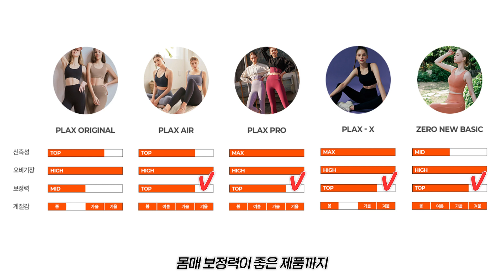🎁이벤트) 운동 2년 차 하체비만의 “인생 레깅스” 추천 | 최대 83% 할인 | 스컬피그 마켓 공지 | 운동복 하울 | 애슬레저룩 | 헬스 | 필라테스 | 다이어트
👩‍💻Edit: 솜(김지선)
이 영상은 ‘스컬피그’ 의 제품 소개 및 판매에 대한 수익금 일부를 지급 받습니다.

💙공구 구성💙
✔️플렉스 에어 레깅스 단품
정가: 59,000원 👉 19,000원 (68% 할인가)
✔️플렉스 에어 레깅스 1+1
정가: 118,000원 👉 37,900원 (68% 할인가)
✔️플렉스 코지 기모 레깅스
정가: 89,000원 👉 14,900원 (83% 할인가)
✔️코지 오버핏 티셔츠
정가: 51,000원 👉 9,900원 (81% 할인가)
✔️코지 오버핏 티셔츠 1+1
정가: 102,000원 👉 17,900원 (82% 할인가)
✔️제로 액티브 라인 자켓
정가: 77,000원 👉 29,000원 (62% 할인가)
✔️제로 액티브 라인 자켓 1+1
정가: 154,000원 👉 41,300원 (68% 할인가)
*1차 마켓보다 훨씬 더 많은 구성, 더 큰 할인가로 가져왔어요😉💙
*1+1 구매 시 훨씬 더 높은 할인가로 구매하실 수 있다는 거!
*코지 기모 레깅스는 단품 구성으로만 준비되어 있어요! 이 점 꼭꼭 참고해 주세요!!

💙공구 일정💙
✔️오픈일: 12월 19일(월) 오후 4시 ~ 12월 26일(월) 오전 10시 8일간
✔️구매 방법: ⭐️인스타그램 프로필 링크로 오픈⭐️
(스컬피그 자사몰로 연결되는 물결 전용 시크릿 링크 입니다

💙1차 마켓보다 구매하기 더 좋아졌어요💙
✔️1+1 옵션은 원하는 사이즈, 컬러로 교차 선택해서 구매 가능해요! 가족&친구와 함께 구매해도 좋아요👍
✔️오래 기다리지 마세요, 공구 시작과 함께 순차 출고 진행!
✔️스컬피그 자사몰 회원과 비회원 모두 구매 가능!
✔️당당이들을 위한 물결 단독 특가 할인율!
(블프 할인가보다 더 저렴해요! 스컬피그 이사님이랑 온라인 최저가 약속도 했다구욤🤙😉)

: 이 영상을 보고 운동이 하고 싶어진 우리 당당이들!!! 또 지금도 열심히 으쌰으쌰 운동을 하고 있는 당당이들!! 당당이들이 내년에 새롭게 도전할 운동 또는 지금 하고 있는 운동이 뭔지, 댓글로 마구 마구 알려주세요! 추첨을 통해 30명께 스컬피그 테리 기모 삭스를 선물로 드려요! 마켓 제품을 구매하지 않은 당당이들도 참여 가능합니다요!!
✔️증정 제품: 스컬피그 테리 기모 삭스
✔️참여 방법: 내년에 도전할 운동! 또는 지금 하고 있는 운동을 포함해서 자유롭게 댓글을 남겨주세요!
Ex) 내년엔 헬스를 더 열심히 할 거에요!! 물결 언니 마켓 화이팅!
✔️이벤트 기간: 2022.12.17(토) ~ 12/25(일) 까지
✔️당첨자 발표: 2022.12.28(수) 커뮤니티 발표

안녕, 당당이들💙
올해도 벌써 다 지나가고 있어요, 우리 당당이들은 2022년 잘 마무리 하고 있나요? 새해가 다가오면 또 새로운 목표들, 다짐들 정하게 되는데 매년 다짐하는 단골 리스트 중 하나가 ‘운동’ 인 것 같아요. 저는 2022년도 목표가 운동을 꾸준히 하는 것이었는데요. 올해 내내 꾸준히 PT 수업을 받으면서 운동에 대한 습관도 만들고 체력도 기를 수 있었어요. 올해 목표 중 하나를 이뤄낸 것이죠! 살면서 운동이 취미가 된 적은 없는데, 이런 변화에 저도 꽤나 놀랍답니다 히히😉 우리 당당이들도 내년 목표는 운동을 습관화 하기! 이렇게 정해보는 건 어때요?

이런 제가 작년 11월부터 지금까지 1년 넘게 꾸준히 웨이트를 해오면서 늘 함께하고 있는 아이템이 있다면 ‘스컬피그’ 운동복이라고 자신있게 꼽을 수 있을 것 같아요. 스컬피그에서 자신있게 선보이는 다양한 레깅스들 종류별로 정말 많이 입어보고 운동도 해봤는데요. 그 중에 제가 가장 ‘편하다’고 느끼는 ‘플렉스 에어 레깅스’ 를 마켓으로 들고 오게 되었어요!! 이번 마켓은 지난 6월에 이어 2번 째 마켓인데요. 1차 마켓 때 정말 폭발적인 인기를 끌었고 재오픈 요청도 정말 많이 받아서 이렇게 더더더 큰 할인율과 많은 구성으로 업그레이드 마켓을 준비해 왔습니다! 새해를 맞아 운동을 할 우리 당당이들은 이번 기회 절.대. 놓치지 말고 예쁜 운동복, 편한 레깅스 구매해서 열심히! 으쌰으쌰! 새해 목표를 이뤘으면 좋겠습니다💙

그럼 우리 당당이들 오늘도 내일도 당당하세요!💙

🌊타임 라인🌊
00:00
00:11 오프닝
00:50 물결X스컬피그의 인연
02:27 레깅스 구매할 때 고려할 점 / 착용감? 보정력?
02:52 착용해본 스컬피그 레깅스 종류들
03:15 가장 만족하는 레깅스 / 플렉스 에어 레깅스 소개
05:30 겨울용 기모 레깅스 / 플렉스 코지 기모 레깅스 소개
06:46 그럼 보정력은 아예 없나요?
08:41 함께 입을 넉넉한 티셔츠 / 코지 오버핏 티셔츠 소개
09:57 함께 입을 베이직 자켓 / 제로 액티브 라인 자켓 소개
11:07 공구 구성 및 가격 소개
12:50 공구 일정
13:37 영상 댓글 이벤트 소개